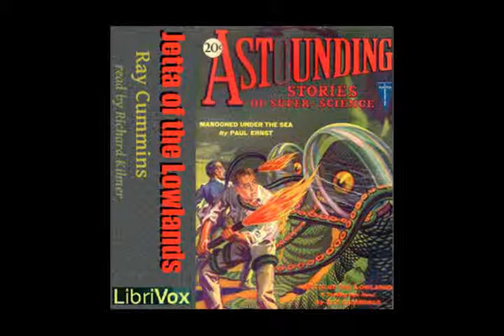Jetta of the Lowlands by Ray Cummings - 19/19. Episode of the Lowlands (read by Richard Kilmer)